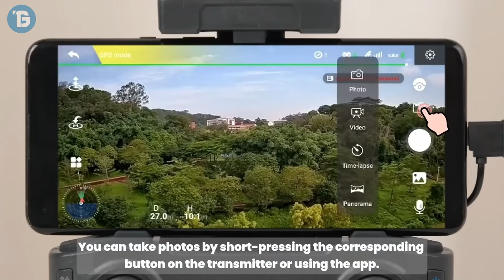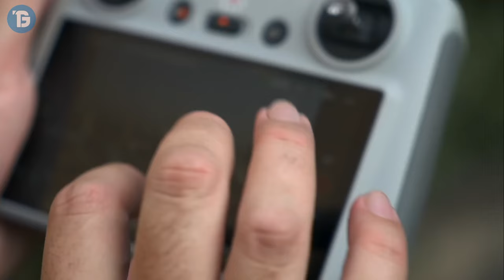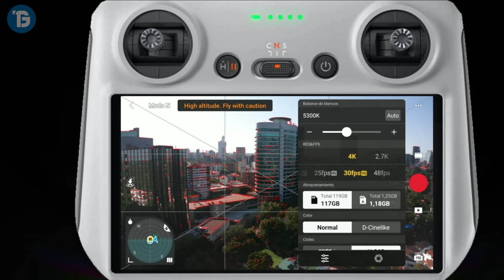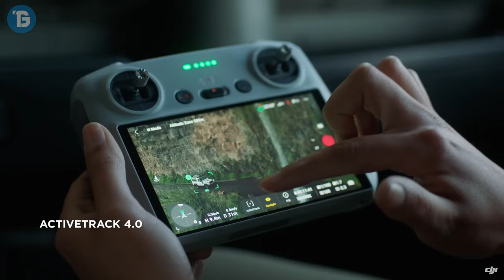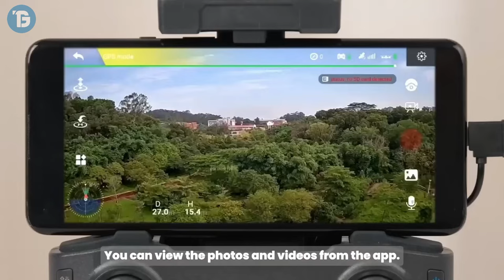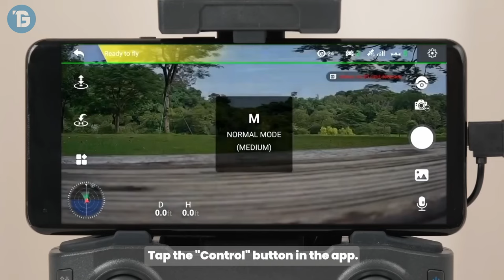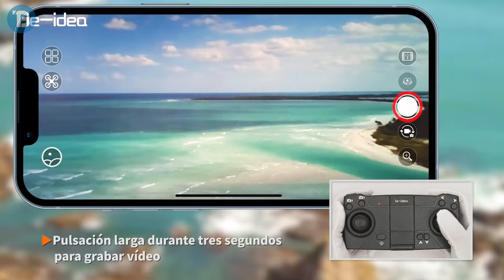✅ TOP 3 de MEJORES DRONES con CAMARA 💥 CALIDAD PRECIO 2024 ✅ DRONES PROFESIONALES y PRINCIPIANTES 💥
⭐---  Descubre los Mejores Drones con Cámara Profesionales Calidad Precio ⭐ Drones para Principiantes Buenos y Baratos ⭐ Drones con Buena Cámara ⭐

💥 Mejores Modelos de Estabilizadores para Celulares